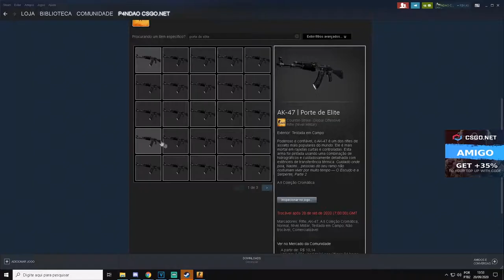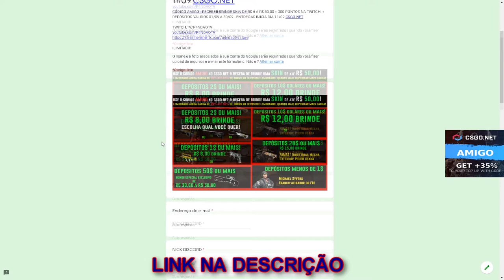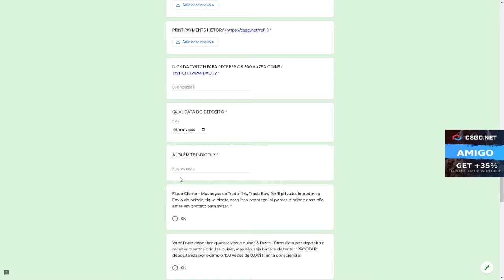Batalha de Inscrito - CELIN vs CAP - 3$ CÓDIGO ESCONDIDO + SORTEIO AK-47 ELITE BUILD